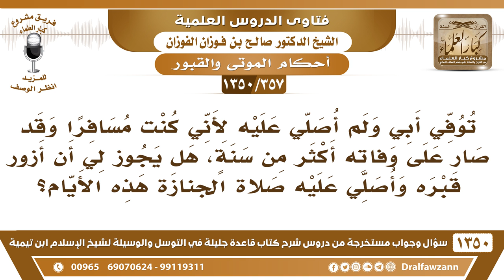[357 /1350] مات أبي قبل وكنت مسافرا، فهل يجوز لي أن أزور قبره وأصلي عليه؟ الشيخ صالح الفوزان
-[357 /1350] السؤال: توفي أبي ولم أصلي عليه لأني كنت مسافرًا وقد صار على وفاته أكثر من سنةٍ، هل يجوز لي أن أزور قبره وأصلي عليه صلاة الجنازة هذه الأيام؟
 الجواب: صلاة الجنازة فاتت، لكن تزوره وتدعو له وتستغفر له.
للاشتراك في قناة الشيخ صالح الفوزان
أسئلة وأجوبة من شرح قاعدة جليلة ( 1350 ) مقطع

للاستفسار والإقتراحات والدعم
رئيس الفريق
لمشروع كبار العلماء